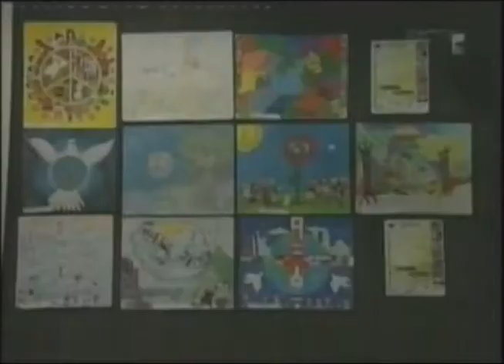Reportagem RicTV Lions Clube Centro promove concurso de desenhos pela paz 12 nov 2012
10ª Edição do concurso  internacional de desenhos do Lions Clube Centro de Londrina. Com o tema este ano "Imagine a Paz".